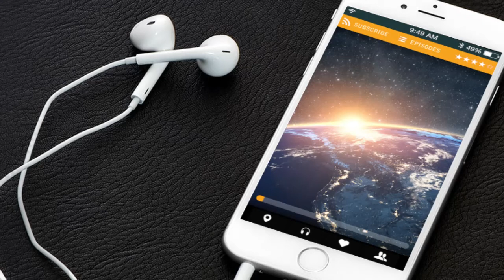preaching and teaching podcast promo video for churches and ministers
Get a stylish and memorable podcast advertising video to help promote your church preaching, new podcast series or teaching. Ideal for social media.